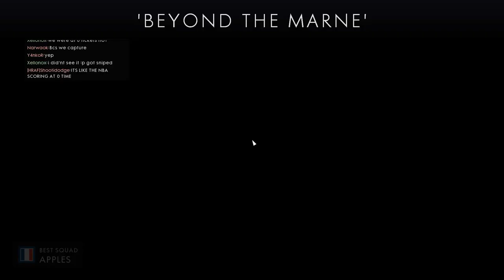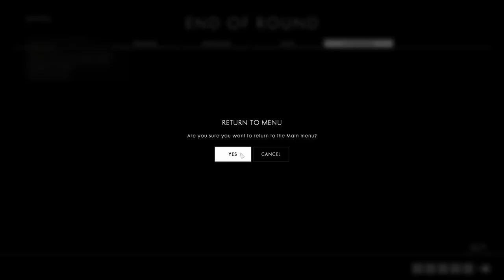BattleField 1 Operations : Beyond The Marne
BattleField 1 : Operations as a Sniper.
This is a video where I play an Operations map in Battlefield 1. Enjoy watching me trying to snipe moving targets... very hard.

Battlefield Operations is a very long and hard game mode. You either defend or attack a series of points, over two or more maps, a bit like the Rush game mode. I enter the fight when the first map is almost overrun, and still it takes almost an hour to finish.